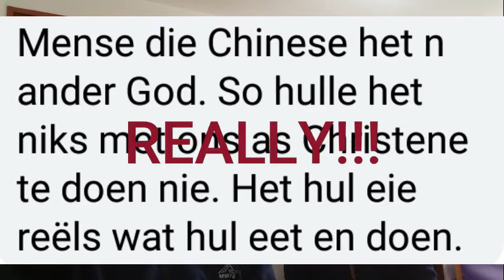Covid-19 of beter bekend as die Corona virus: Wat die hart van vol is......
Wat die Hart van vol is loop die mond... neenee!! loop Facebook van oor!